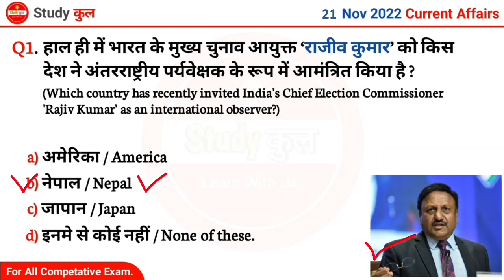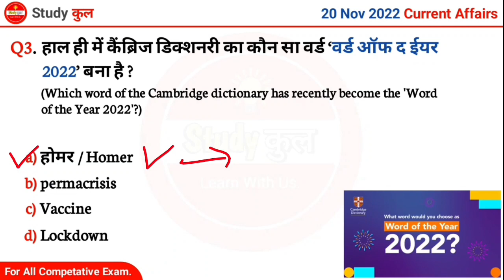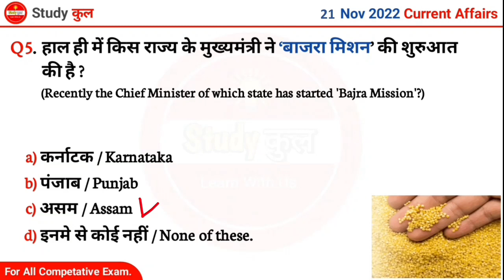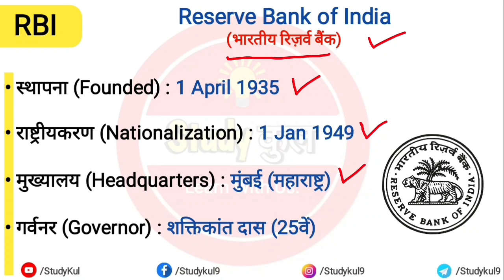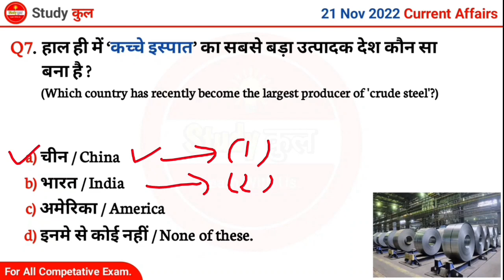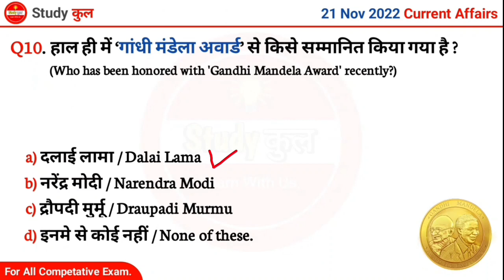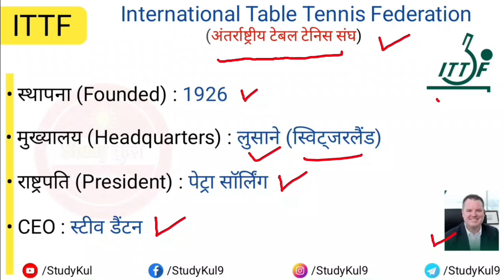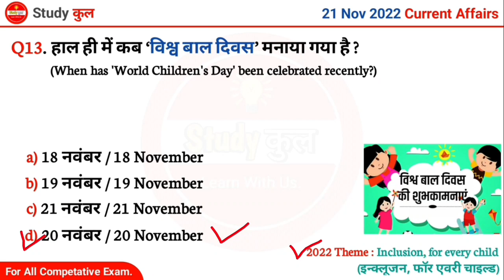21 November Current Affairs 2022 | Daily Current Affairs 2022 | Next Exam Current Affairs Today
21 November Current Affairs 2022 | Daily Current Affairs 2022 | Next Exam Current Affairs Today

21 November 2022 Current Affairs | Daily Current Affairs in Hindi | Next Exam Current Affairs Today | Current Affairs Today | Today Current Affair

21 November 2022 PDF :

Note : In this video, I've taught you daily current affairs in hindi and also I've told all about static GK in hindi to related today 10 august 2022 current affairs so I hope you will enjoy and learn from this video.

21 November current affairs 2022
21 November current affairs
21 November 2022 Current Affairs
mtj education current affairs
करेंट अफेयर्स
current gk
study kul current affairs
study kul
current affairs by study kul
edujosh current affairs avanya classes
Today Current Affairs 2022
gk quiz
gk quiz in hindi
4your success current affairs
mishra ji technical current affairs today
current affairs study 91
text book current affairs
A Current Affairs
mjt current affairs today
free education current affairs 2022
crack exam today current affairs
the way of solution current affairs
world affairs

-: 🙏🙏🙏Support me to all of You🙏🙏🙏 :-